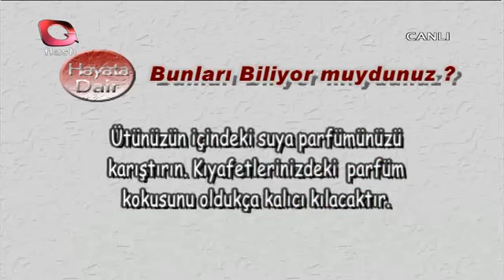Kısırlık nedir - Hayata Dair (Flash Tv)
Hakan Özörnek kısırlığı ve ülkemizde kısırlığın ne kadar yaygın olduğu anlatıyor.